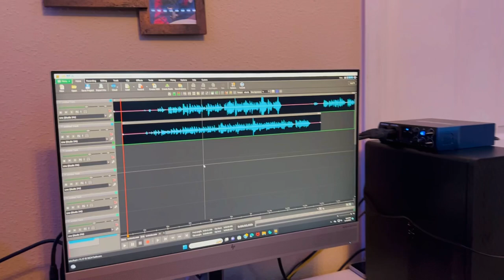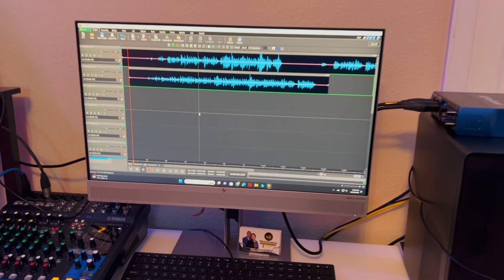Trono de Gracia home Studio